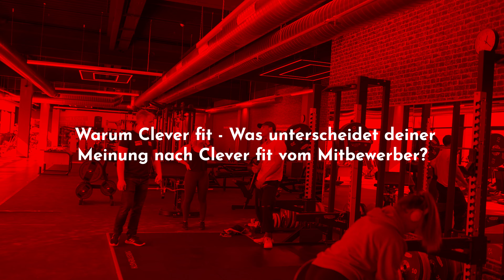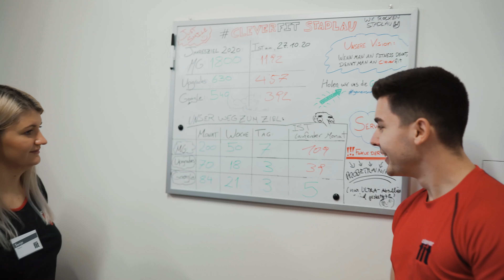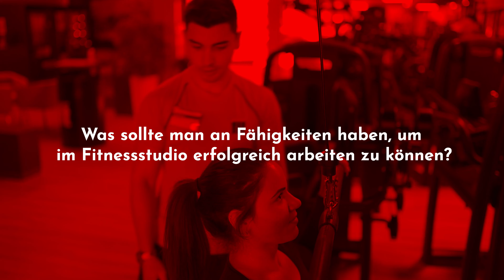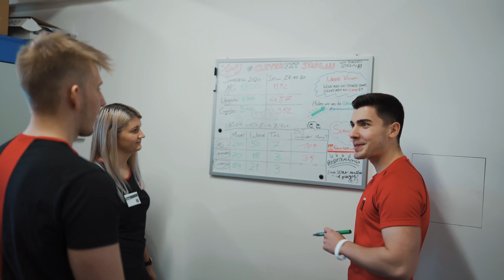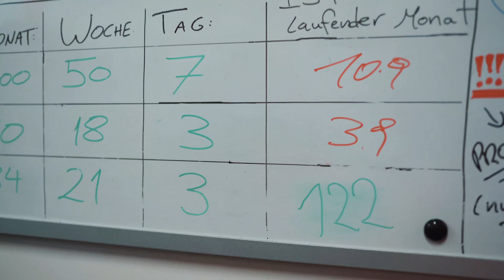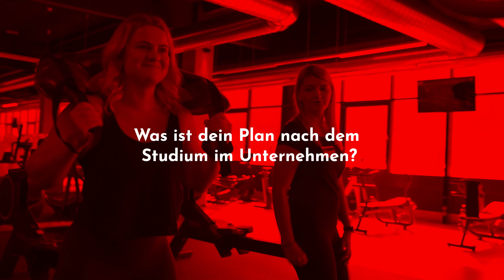Arbeiten bei clever fit - Duales Studium zum Bachelor/in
Genau Deine Rolle? Dann sende uns Deine Bewerbung per Email damit wir die Chance bekommen, Dich näher kennenzulernen.

Da clever fit stetig auf der SUCHE nach interessanten und motivieren Persönlichkeiten ist stellen wir ab sofort Studiernede ein.

Deine Aufgaben
Im Rahmen des dualen Studiums wirst Du immer tiefer in die Alltagsprozesse einer Fitnessanlage eintauchen.
Angefangen von der praktischen Arbeit auf der Trainingsfläche wird das Aufgabengebiet durch die Bereiche Vertrieb, Planung und Organisation sowie Projektmanagement erweitert. Dabei übernimmst Du ab dem ersten Tag bereits ein hohes Maß an Verantwortung im Tagesgeschäft, wodurch von Anfang an deine Sozial - und Führungskompetenzen geschärft und ausgebaut werden. Die erlernten Fähigkeiten an der Hochschule werden dann in der Praxis entsprechend vertieft. Durch das Übertragen von verantwortungsvollen Aufgaben werden Sozial -und Führungskompetenzen vermittelt.

Dein Profil
Du siehst deine berufliche Zukunft in der Fitnessbranche und willst nach der Matura mit diesem
BA-Studium den entscheidenden Grundstein legen? Die Begeisterung für Sport und Fitness hast du bereits und siehst diese auch als Lebenseinstellung an? Du bist aufgeschlossen, kontaktfreudig und liebst es, Menschen zu motivieren und zu begeistern. Ehrgeiz und die Neugier nach Wissen runden dein Profil ab?

Voraussetzungen:
· eine erfolgreiche Matura
· Kaufmännisches Denken und Durchsetzungsvermögen
· Verhandlungsgeschick und organisatorische Fähigkeiten
· Interesse an Fitness und Sport

Du bist Perfekt für den Job, wenn du:
· Kommunikationsfähig und Kontaktbereitschaft bist
· Pädagogische Fähigkeiten, Beratungstalent und Körperbeherrschung hast
· Kunden und Serviceorientierung dir wichtig sind
· Den Schweinehund überwinden und auch andere motivieren kannst
· offen, geduldig und ein gepflegtes Äußeres besitzt!
· Eine große Leidenschaft für Sport hast

Unser Angebot?
· Leistungsgerechte Bezahlung für eine spannende, sportliche Tätigkeit
· Bezahltes Studium
· Geregelte Arbeitszeiten
· Gratis Mitgliedschaft in all unseren Studios
· Langfristige Karriereperspektiven, Aufstiegsmöglichkeiten

Werde Teil der Erfolgsgeschichte.!
clever fit ist mittlerweile mit ca 480 Standorten in ganz Europa vertreten. In Österreich gibt es aktuell über 40 Standorte - Tendenz stark wachsend.

▪█─ clever fit ─█▪
Über 40 x in Österreich und einmal in deiner Nähe.
Bei clever fit dreht sich alles um Fitness, Gesundheit und Lifestyle.